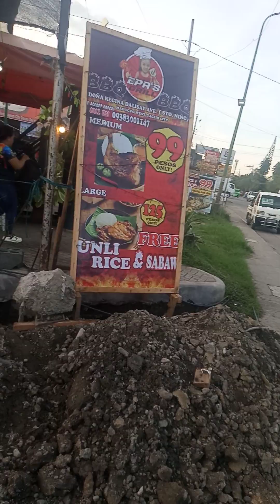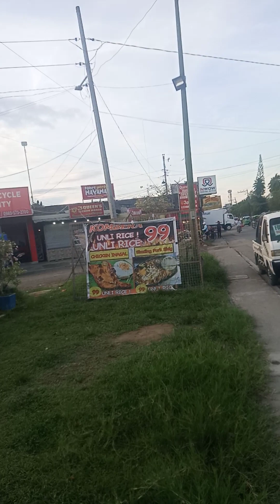tagum city free helot vlog